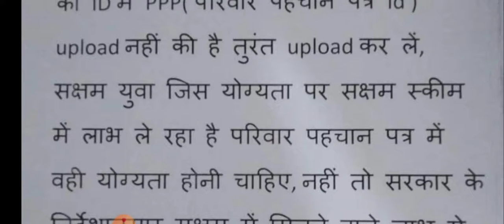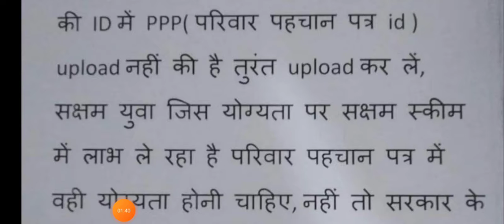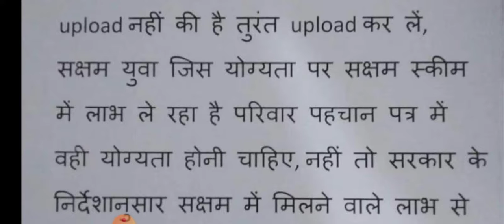Saksham Yojna Family id Update New Notice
saksham Yojna new job fair
saksham haryana news
Employment Department Haryana Update
saksham yojna
free job alert update
sarkari rozgar youtube videos
all new information
Gk Hindi Full Details
Saksham yuva registration process
Hssc exam full process
SakshamYuwa haryana

Thanks
My
Wach
Videos.